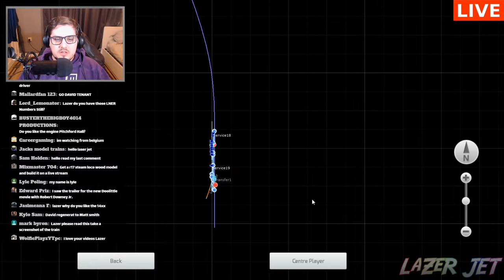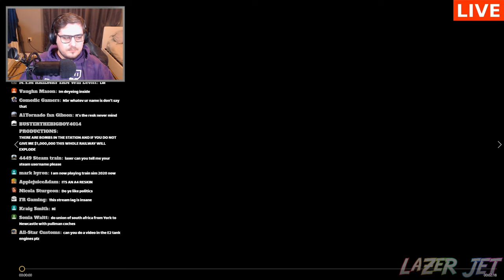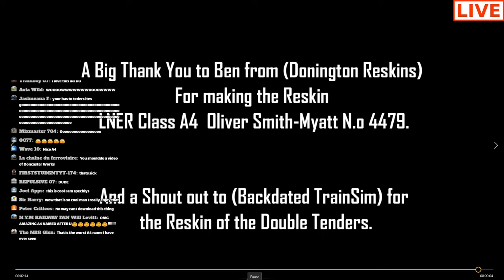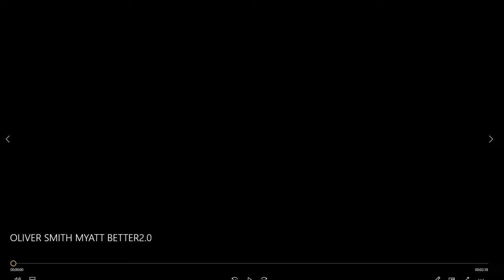Train Simulator 2020 - BR 45379 Black 5 - On LaZeR JET Railway (Live Stream)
Stream Rules:
1: Be Nice
2: Have Fun
3: Make New Friends
4: And Enjoy the Stream
5: Don't Spam
6: Don't Ask for Shout Outs
7: No Swearing
FAN MAIL
BAJ
LAZERJET
WINCHESTER
SO23 3QB
U.K